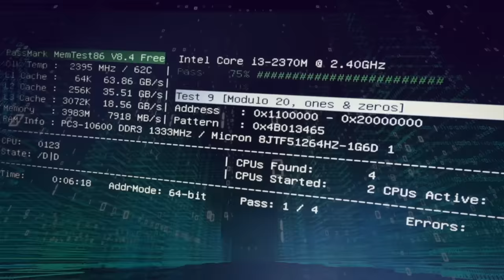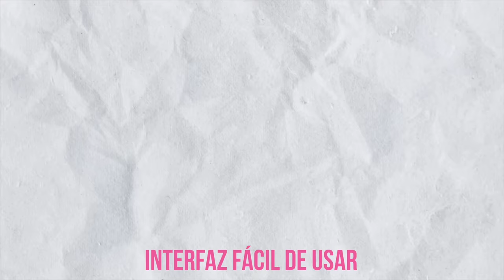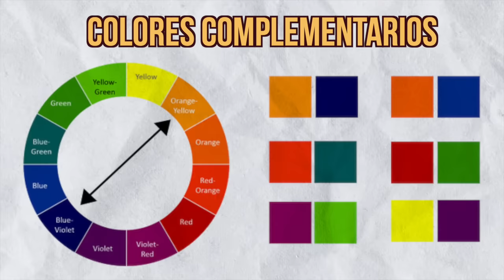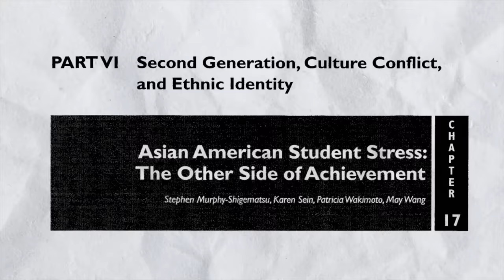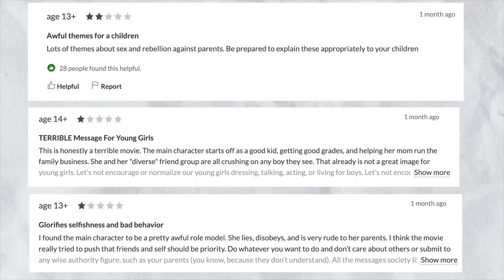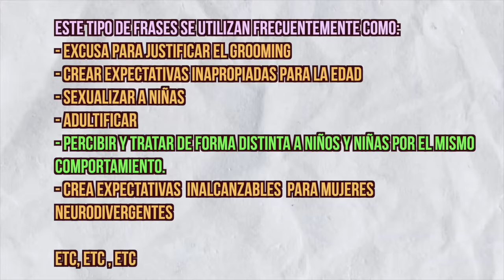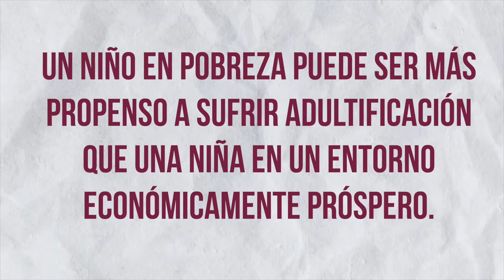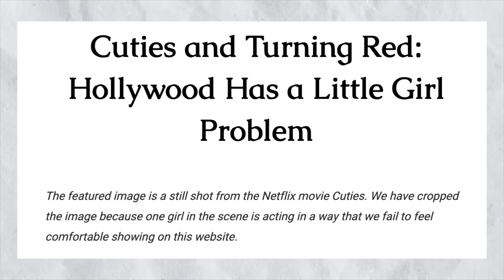Hablemos de TURNING RED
Si quieres apoyarme con un aporte económico para seguir trayendo trabajos como este puedes hacerlo en las siguientes plataformas:
¿Me quieres mandar algo? ♡
Danna Alquati
Calea Bucurestilor nr. 96
MAGAZIN DIAMANT
075100
Otopeni, Ilfov - Romania